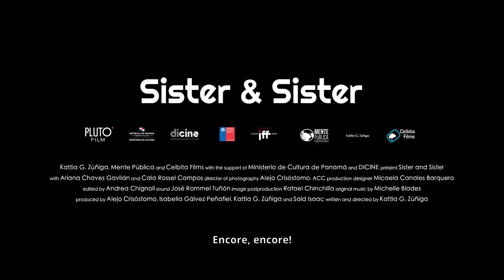Sister & Sister by Kattia G. Zúñiga (2023, Panama, Chile)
Summer vacation. Two sisters, Marina (17) and Luna (14), travel from Costa Rica to Panama to look for their absent father. While dealing with frictions that arise between them, they find space to explore their desires, new friendships, lovers, and skateboarding, on a journey toward emancipation where they discover the joy of the simple act of hanging out. An intimate and tender tale of sisterhood in the urban tropics, with a deep portrayal of colorful teenage life.

About Pluto Film:
Pluto Film is a world sales and festival distribution company devoted to bringing quality feature films to the international market and audiences. In focus are arthouse and cross-over films, especially by emerging talents. We are passionate about engaging global cinema.

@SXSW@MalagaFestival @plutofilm